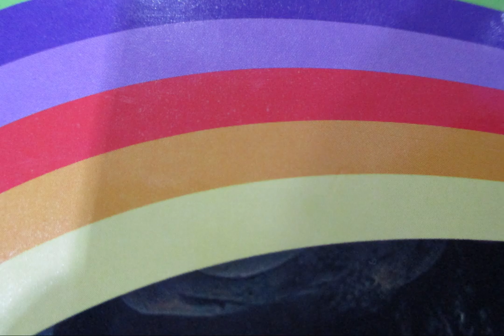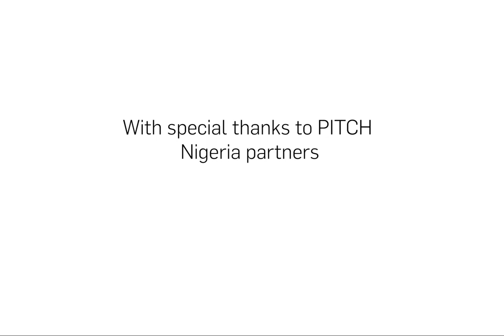Embrace diversity | LGBTQI rights are human rights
Digital Story by @ G-ABLE 2018 | PhotoVoice | Frontline AIDS | 'PITCH' | Nigeria

As part of the Partnership to Inspire, Transform and Connect the HIV response (PITCH) programme, PhotoVoice is supporting young advocates in Uganda, Myanmar and Nigeria, to use photography, story telling, and self-advocacy, to create new materials which can help strengthen the case for improved access to health services, prevention from HIV and protection of the rights of the communities that they work with.

PITCH is a Frontline Aids and Aidsfonds programme that PITCH that aims to strengthen local organisations’ capacity to advocate, generate evidence and develop robust policy solutions for upholding the rights to HIV and sexual and reproductive health services for men who have sex with men, sex workers, transgender people, people who use drugs and adolescent girls and young women.